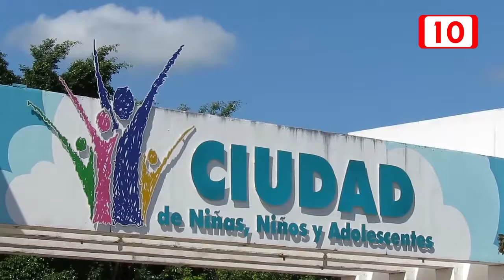Procesos de adopción son meticulosos en el DIF